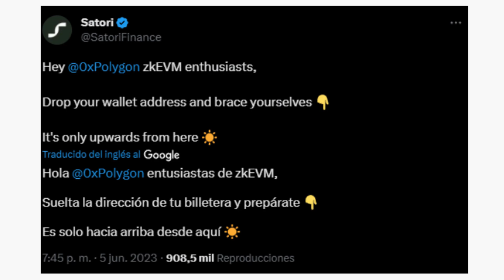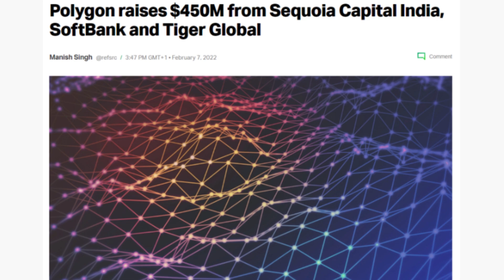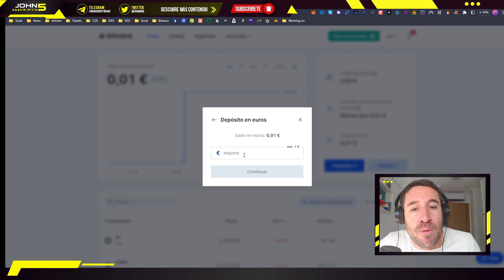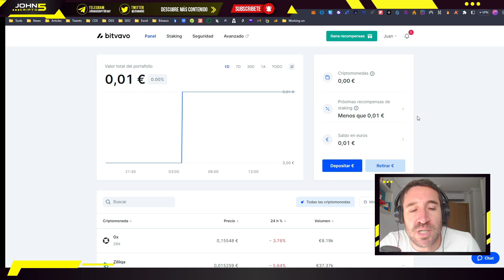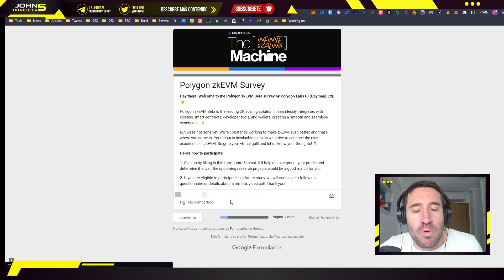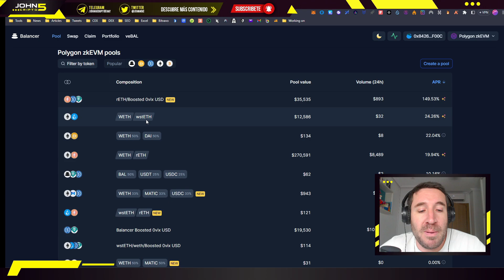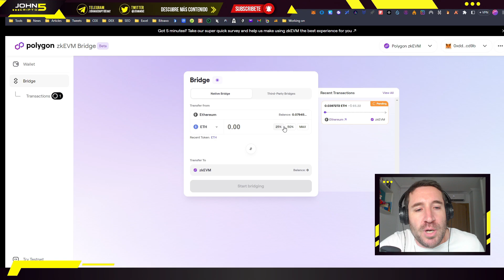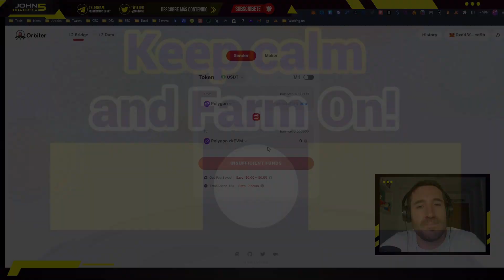🚀 Polygon zkEVM AIRDROP | TUTORIAL Paso a Paso ACTUALIZADO!!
Se está especulando con la posibilidad de que Polygon zkEVM lance un AIRDROP. Aquí en este vídeo muestro te muestro mi opinión al respecto, qué noticias ha habido en ese sentido y cómo calificar en el.

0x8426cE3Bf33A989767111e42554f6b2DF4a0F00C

00:00 ¿Habrá AIRDROP?
03:35 Enviar ETH a través de Bitvavo usando el bridge
08:35 Rellenar formulario
09:10 Interactuar con dapps